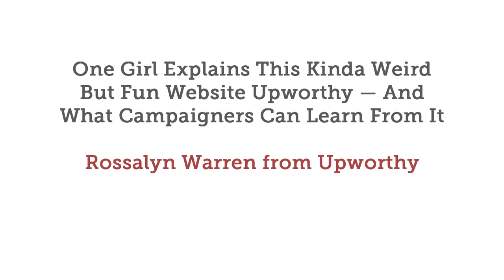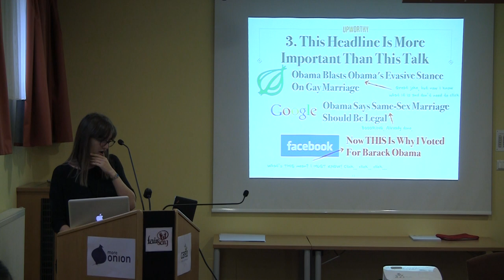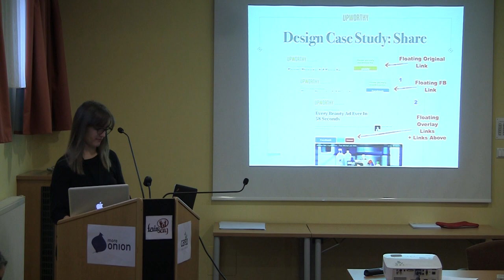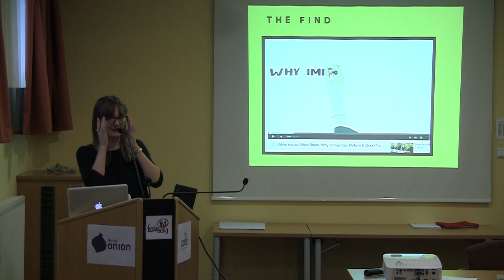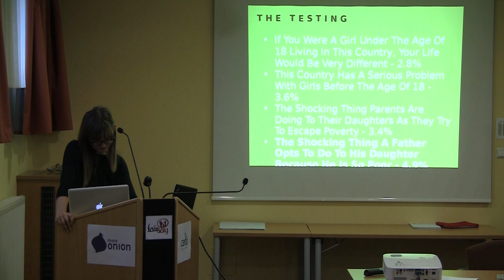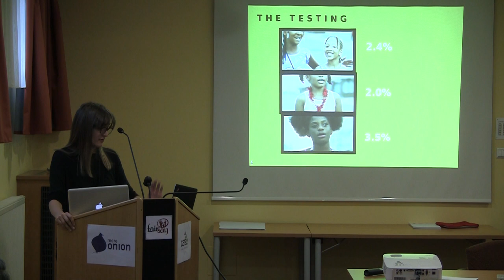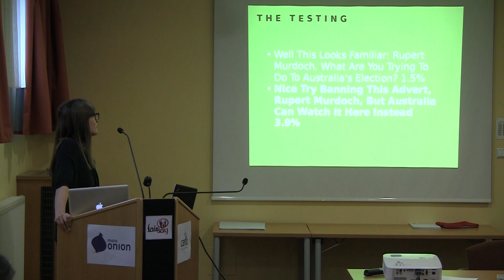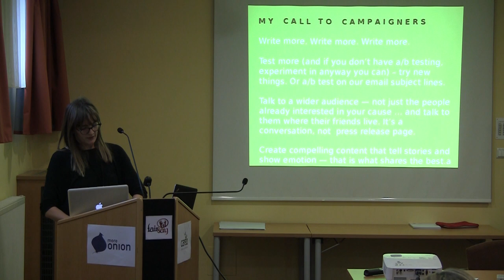One Woman Explains This Kinda Weird But Fun Website Upworthy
Keynote at the eCampaigning Forum Europe 2013
Rossalyn Warren is a writer for Upworthy, a media start-up company that pairs progressive politics with viral marketing savvy. She goes behind the scenes of how Upworthy thinks about, frames and shares meaningful content from around the web.